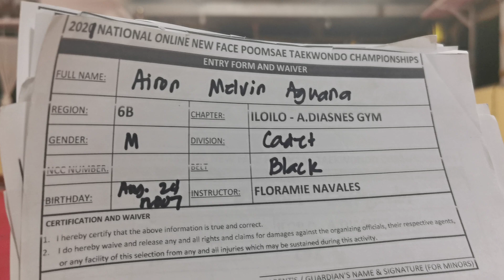AGUANA AIRON MELVIN, ILOILO A.DIASNES GYM, BLACK BELT, ELIMINATION